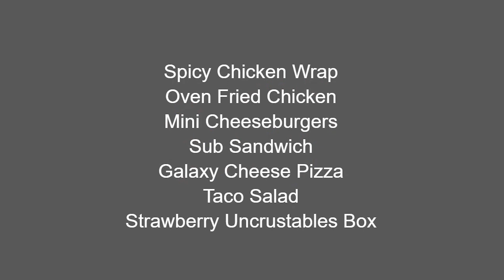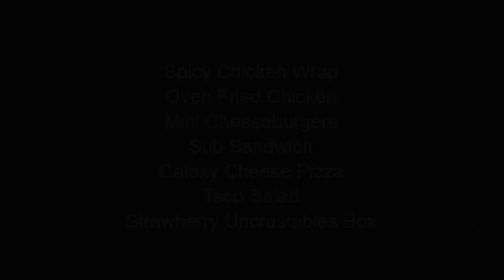Gov News 3-6-20